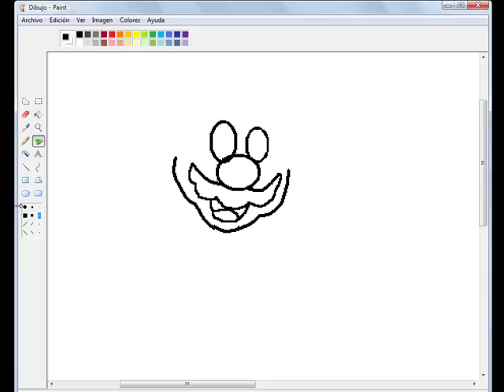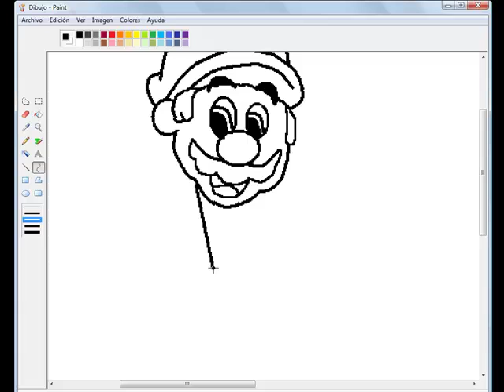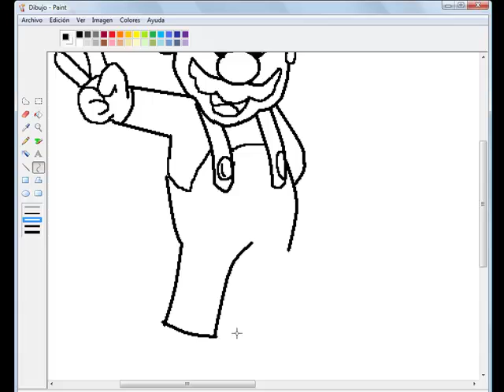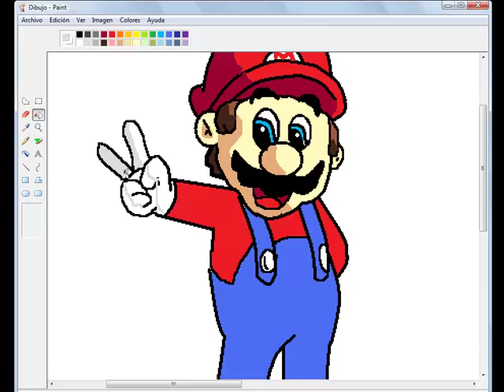Dibujo Paint Mario Bros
Dibujo con Notebook de Mario Bros en Paint.